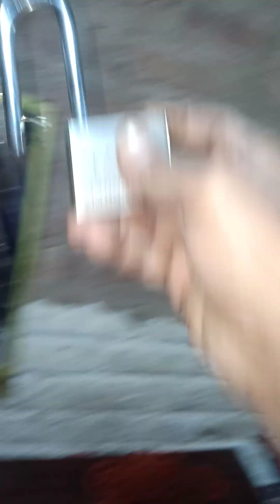11 March 2023